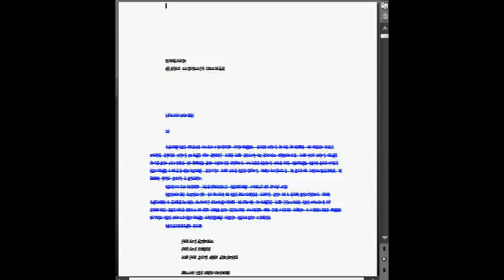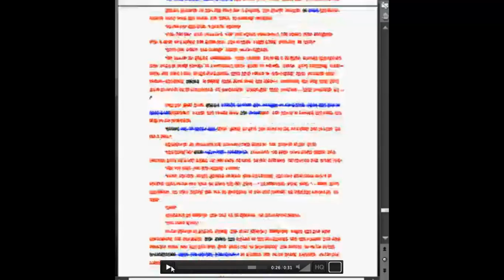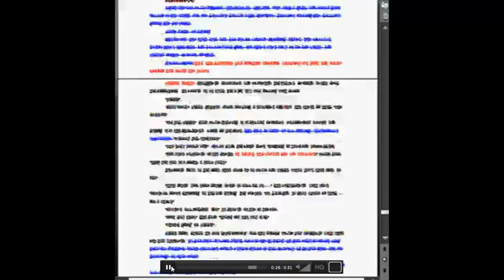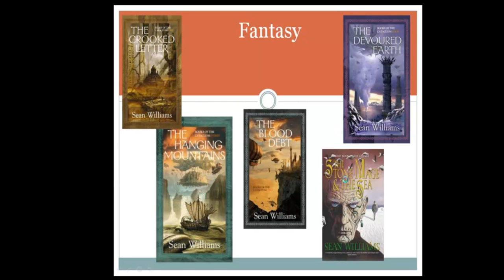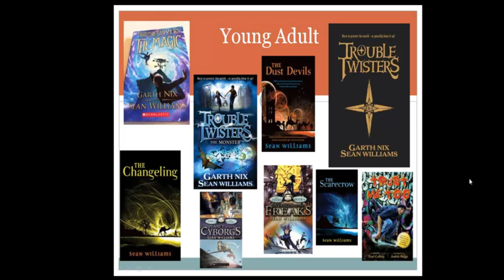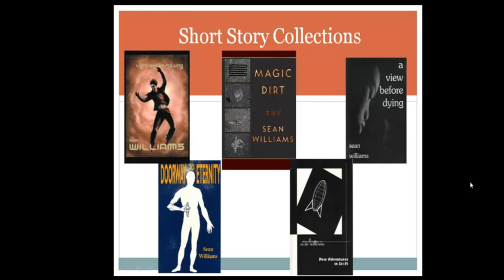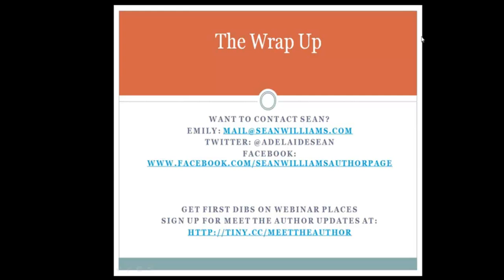Meet The Author. A Q&A With Sean Williams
Ever make you angry that you always miss you favourite author on tour? Or they don't come to your state let alone your town? Now it doesn't matter!  Welcome to our Meet the Author Webinars with some of the world's best speculative fiction authors. Not only can you hear the speak live, but you can watch their screen and ask them the questions you always wanted to all in an intimate 1 hour web session.

This session is with New York Times Best Seller Sean Williams, science fiction and fantasy author. Sean Williams was born in the dry, flat lands of South Australia, where he still lives with his wife and family. He has been called many things in his time, including "the premier Australian speculative fiction writer of the age" (Aurealis), the "Emperor of Sci-Fi" (Adelaide Advertiser), and the "King of Chameleons" (Australian Book Review) for the diversity of his output.  That award-winning output includes thirty-five novels for readers all ages, seventy-five short stories across numerous genres, the odd published poem, and even a sci-fi musical. He is a multiple recipient of the Aurealis and Ditmar Awards in multiple categories and has been nominated for the Philip K. Dick Award, the Seiun Award, and the William Atheling Jr. Award for criticism.